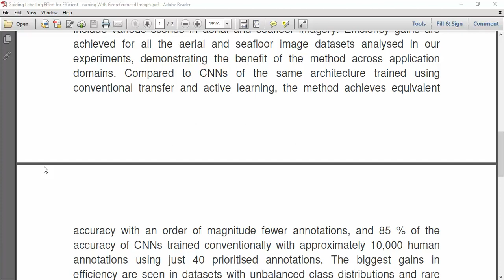Guiding Labelling Effort for Efficient Learning With Georeferenced Images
IEEE PROJECTS 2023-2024 TITLE LIST

* Complete Source Code
* Complete Documentation
* Complete Presentation Slides
* Flow Diagram
* Database File
* Screenshots
* Execution Procedure
* Video Tutorials
* Supporting Softwares

Support Specialization
* 24/7 Support
* Ticketing System
* Voice Conference
* Video On Demand
* Remote Connectivity
* Document Customization